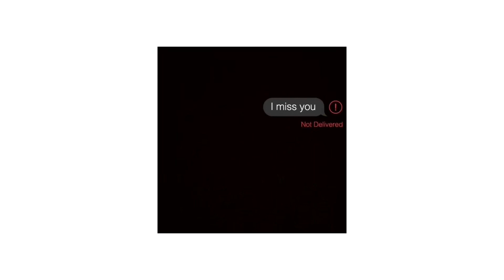Pradababy x Iann Dior Type Beat - wtvr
Available for non profit use with tag. Contact via email to purchase Exclusive rights.